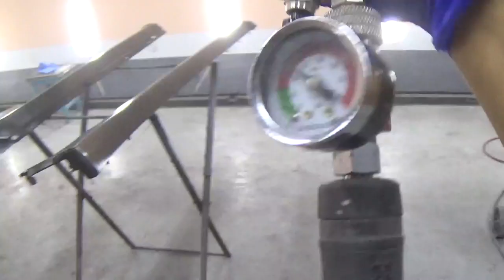как восстановить шарканый пластик